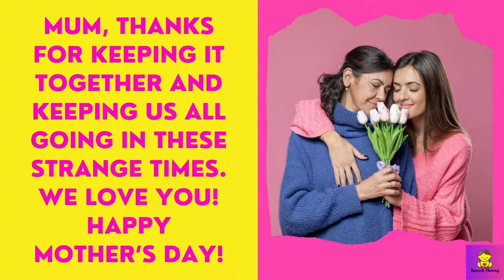Mother’s Day Wishes For Faraway Mother: Happy Mother’s Day wishes, Message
If you find yourself a little further away from your mother than you’d like, we’ve rounded up some messages that will go the distance this Mother’s Day.

1. Miss you Mum, can’t wait to be reunited so we can celebrate properly. Have a wonderful Mother’s Day and thanks for everything!

2. We might be apart but you’re still in my thoughts every day, I love you Mum, happy Mother’s Day!

3. Mum, thanks for keeping it together and keeping us all going in these strange times. We love you! Happy Mother’s Day!

4. Mum, when this is all over I’m going to give you the BIGGEST hug. Happy Mother’s Day!

5. Mum, if you were in charge this would have been sorted out months ago! Thanks for being the best mum ever. Happy Mother’s Day!

let her know what a great job she’s doing and how amazing you think she is with one of these inspiring happy Mother’s Day wishes for aunt: